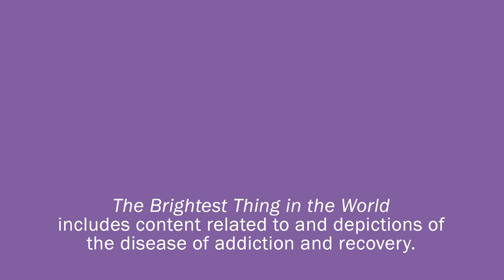Meet The Cast of 'The Brightest Thing in the World'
Megan Hill, Katherine Romans, and Michele Selene Ang - the cast of The Brightest Thing in the World, November 25-December 17, 2022.

World Premiere
THE BRIGHTEST THING IN THE WORLD
By Leah Nanako Winkler
Directed by Margot Bordelon
Commissioned by Yale Repertory Theatre

It’s classic rom-com. Beguiling Lane works in a bakery and in short order wins over cool customer Steph with her warmth, wit, and homemade desserts. Their blossoming relationship also opens the door to romance for Lane’s older sister Della, who hasn’t been on a date in years. But the skies dramatically darken as each woman must come to terms with her own limitations. The Brightest Thing in the World is a funny and compassionate new play about people we all know and people we all love.

The Brightest Thing in the World includes content related to and depictions of the disease of addiction and recovery.